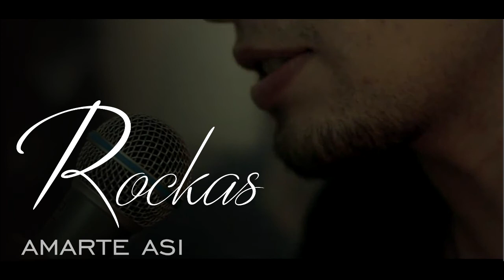Amarte asi - Alejandro lerner COVER / Rockas (RKS Cover)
Quieres alguna cancion?... cuentame cual te gustaria escuhar   ;)